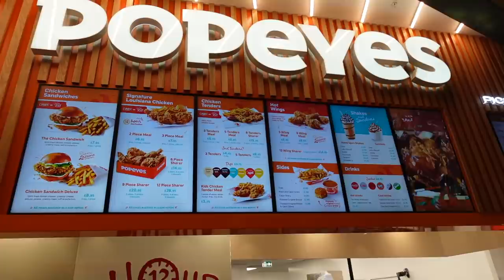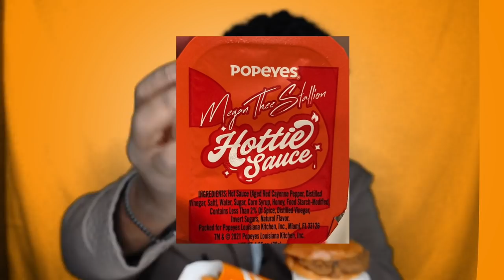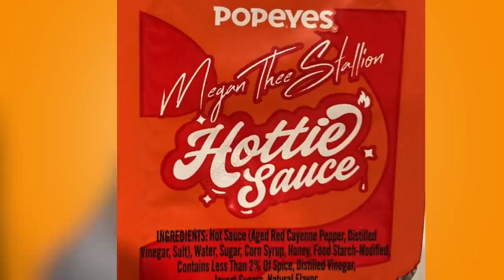SOMALI TRYING BRITISH Popeyes For The First time *OMG!*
In todays video, GUYS!! Popeyes is finally in the UK and I will be doing a Popeyes mukbang and reviewing the food in the UK. Trying UK Popeyes, Popeyes, Popeyes review

THANK YOU & MUCH LOVE EVERYONE!

Title: SOMALI First time TRYING BRITISH Popeyes *OMG!*